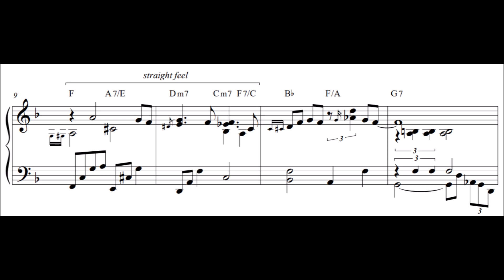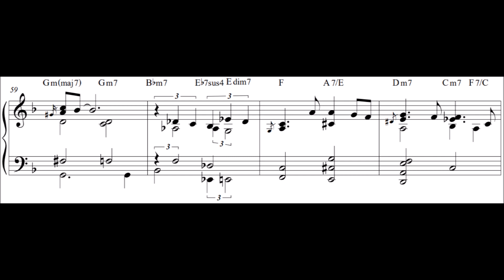[Jazz Piano] New York State of Mind (sheet music)